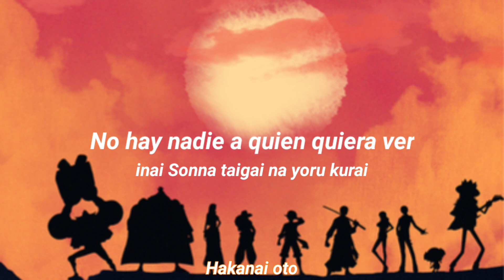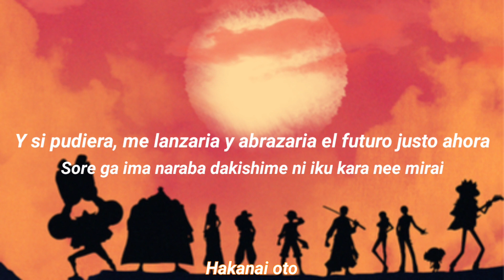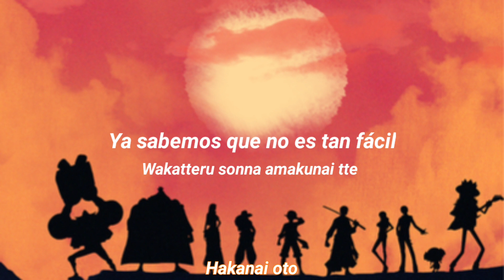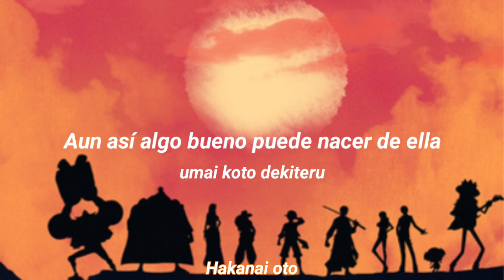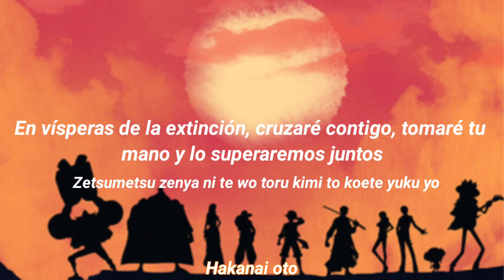Twilight - RADWIMPS (Sub Español)